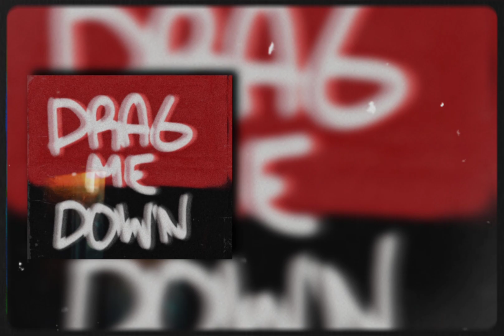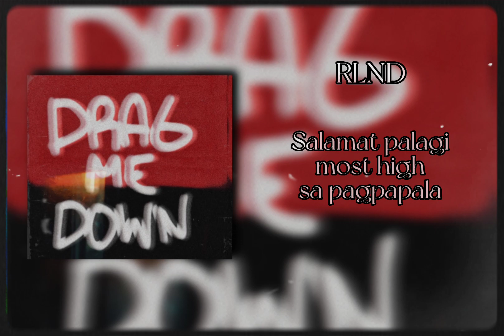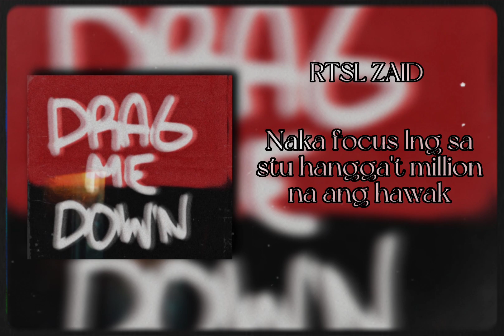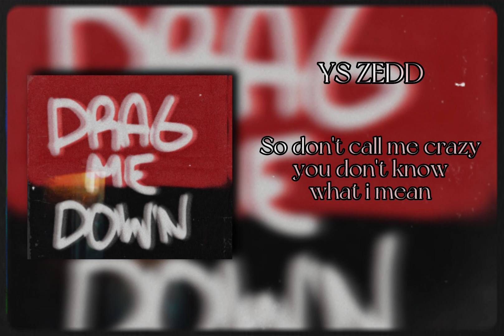B4 Kartell - DRAG ME DOWN (Official lyrics video)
Tittle: DRAG ME DOWN
Artist: RTSL ZAID, YS ZEDD, RLND,
Written and perform by: RTSL ZAID, YS ZEDD, RLND,
Mix and mastered: RTSL ZAID
Edited by: RTSL ZAID